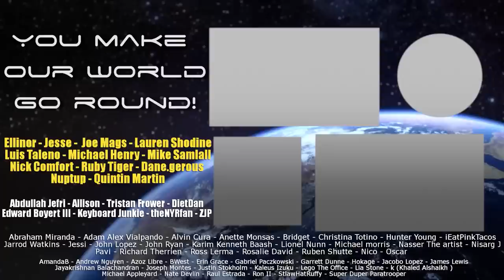Better Call Saul - 4x2 Breathe - Group Reaction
Jimmy's on the job hunt and Nacho is getting a message from Gus in Better Call Saul Season 4 Episode 2. The Normies' discussion and review follows the reaction!

You can send us gifts at:
PO 785
Fishers, IN
46038